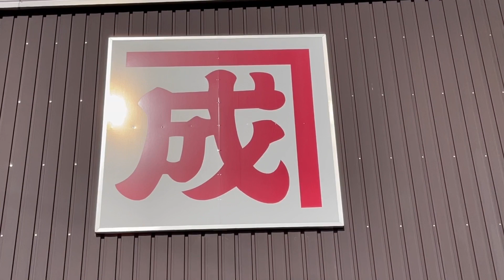【デコトラ】成田商事 （兵庫県太子）です。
今回は成田商事さんの兵庫県太子町にお邪魔しました。
かっこいいトラックを撮影してきました。
この20時に毎日特集していきます。
楽しみにしていて下さいね🤗